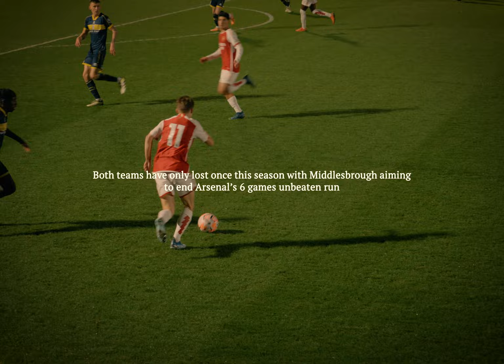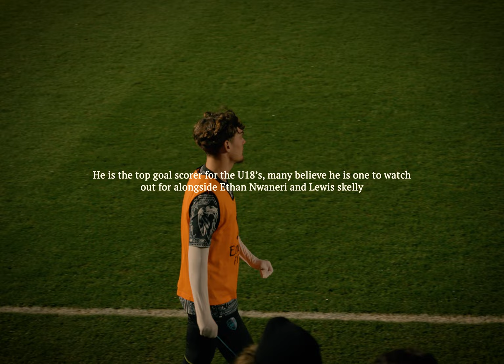ARSENAL academy Documentary ft AFTV, Ethan Nwaneri & Chido Obi-Martin| Next Up Ep1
NextUp is a documentary series that covers academy teams and future talents that don't getas much coverage, Episode 1 is on the Arsenal Academy as their U21's take on Middlesbrough U21's.

Dive into the heart of Arsenal's youth revolution! Episode 1 of this documentary series takes you
to Arsenal Academy, where future stars are born. Witness the passion, dedication, and raw talent of the next generation as they strive to make their mark on the football world. This is the ultimate insider's look at the making of tomorrow's football legends that get overlooked. Don't miss out! AcademyChronicles ArsenalAcademy RisingStars FutureLegends FootballDocumentary YouthRevolution SoccerTalent NextGeneration TrainingGround FootballDreams BehindTheScenes YouTubeSeries DocumentarySeries 🌟⚽🎥

Here's how it went :

Timecodes
0:00 - Intro
0:56 - Pre-Match Talk
1:27 - First Half
4:00 - Half Time
4:32 - Second Half
8:24 - Full Time
8:32 - Outro

Players :
James Hillson
Karl Hein
Ovie Ejeheri
Hubert Graczyk
Alexei Rojas
Cédric
Ryan Alebiousu
Zane Monlouis
Reuell Walters
Taylor Foran
Lino Sousa
Elián Quesada Thorn
Maldini Kacurri
Josh Nichols
Josh Robinson
Came'Ron Ismail
Ayden Heaven
Michal Rosiak
James Sweet
Jack Francis
Fabio Vieira
Miguel Azeez
Mauro Bandeira
Amario Cozier-Duberry
Bradley Ibrahim
Ethan Nwaneri
Harrison Dudziak
Jimi Gower
Myles Lewis-Skelly
Ismail M'Hand
Louie Copley
Reiss Nelson
Henry Davies
Osman Kamara
Khayon Edwards
Charles Sagoe Junior
Sebastian Ferdinand
Omari Benjamin
Daniel Oyetunde
Kamarni Ryan
Chido Obi-Martin
Ismeal Kabia